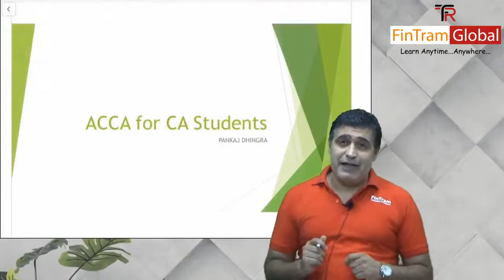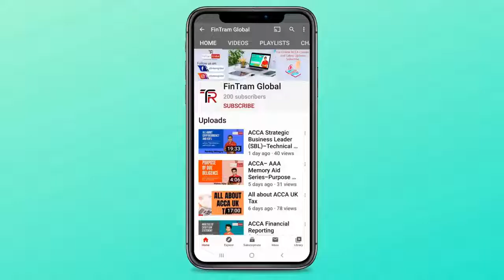ACCA Course for CA Students | ACCA Exemptions for CA students | CA vs ACCA